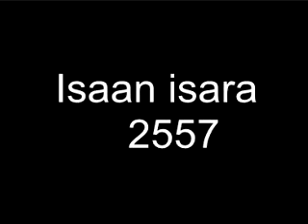Isaan isara 2557